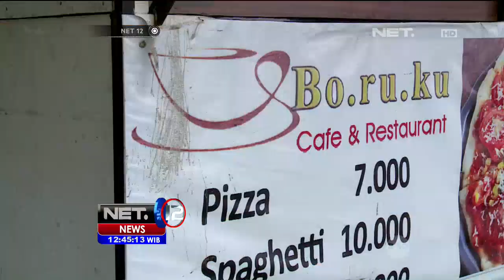Pizza Andaliman, Pizza Selera Nusantara - NET12